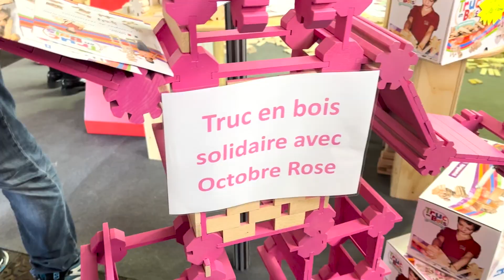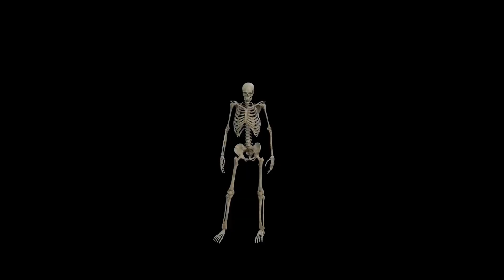Spooktober #22 : FENO au Parc Expo !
Après un an de pause, c'est le retour des Spooktober ! Un vlog par jour pendant le mois d'octobre jusqu'à Halloween 👻🎃 Accompagnez moi dans cette aventure, chaque jour à 20h 🕚